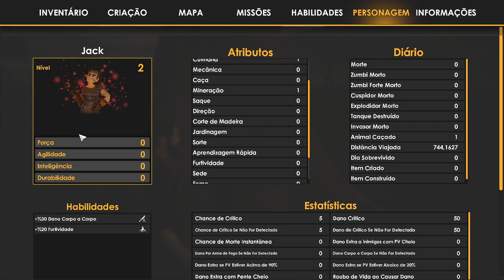Taora: Survival: Só os Fortes Sobrevivem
Numa ilha infestada de zumbis, quatro sobreviventes unem suas habilidades para explorar os recantos sombrios, saquear recursos e construir uma base fortificada, a cada passo, a esperança e o perigo se entrelaçam em Taora: Survival.

Gamers, se queres ver mais é IMPORTANTE que apoies o vídeo com um LIKE e deixa o teu COMENTÁRIO a dizer que queres ver mais vídeos de Taora: Survival.

Obrigado, Tulpar Game e Keymailer pela chave do Jogo Taora: Survival.

Taora: Survival Descrição:
Taora é uma ilha infestada de zumbis e repleta de lugares para explorar e saquear.

Você irá controlar 4 personagens com habilidades diversas. Pode construir sua base, criar e melhorar seu equipamento, explorar vários lugares únicos, saquear materiais ou equipamentos. Também pode modificar e melhorar seu veículo para atender às suas necessidades.